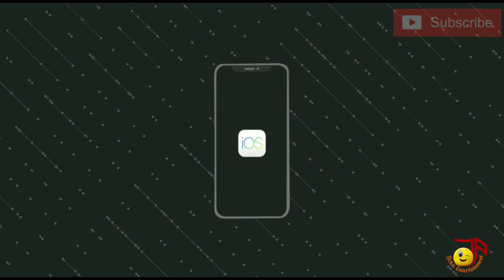Top Upcoming mobile/Irwin joy/lickle entertainment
Lickle entertainment team

Hello guys this is our first video from the zone of tech. I hope it will continue forever. Please support to our channel.
The first video discusses about top upcoming moblies by Irwin joy
Anybody wants any update of our channel and video follow lickle_ entertainment_official on Instagram